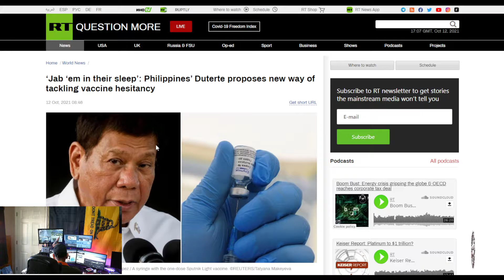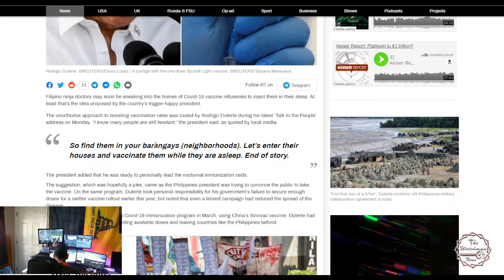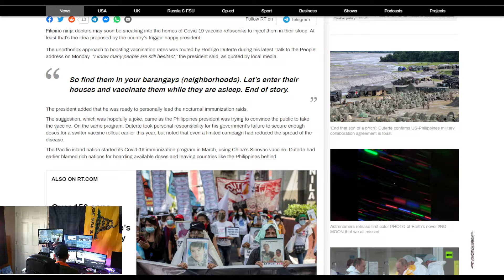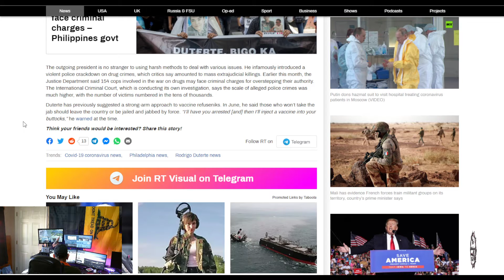The Watchman News - ‘Jab ‘em in their sleep’ says Philippines’ Duterte Of Dealing With "Refuseniks"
‘Jab ‘em in their sleep’: Philippines’ Duterte proposes new way of tackling vaccine hesitancy